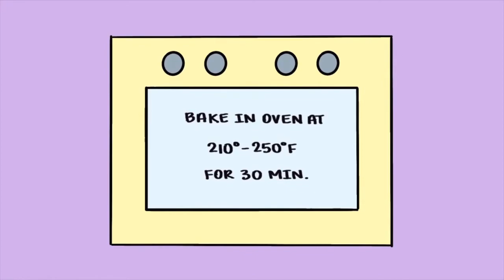3 DIY PAPER CRAFTS SCHOOL SUPPLIES 2021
In this video, I am going to show you special Paper  EASY CRAFT IDEAS making at home.Please like the video, if you liked the Paper  EASY CRAFT IDEAS.So Subscribe, Like and share.
DIY projects to complete with your little one. Enjoy our collection of crafts and DIY tutorials! Our easy-to-follow, wonderfully edited crafts videos show you make these easy DIY's and hacks with ease.